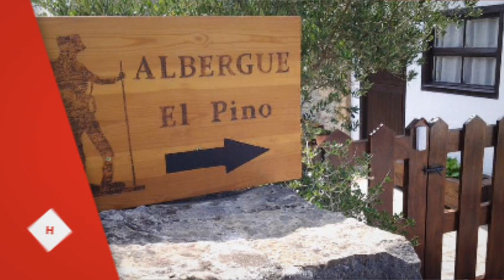Albergue El Pino, Cóbreces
El establecimiento ofrece aparcamiento privado gratuito.

Las habitaciones disponen de cafetera y hervidor de agua.

Albergue El Pino
Albergue: 12 habitaciones